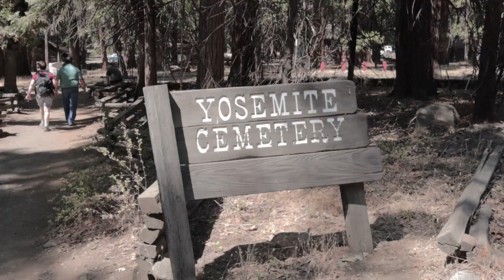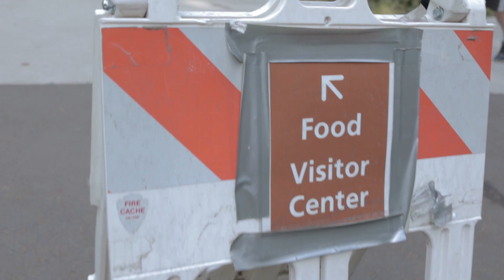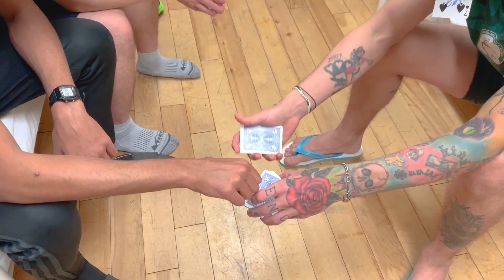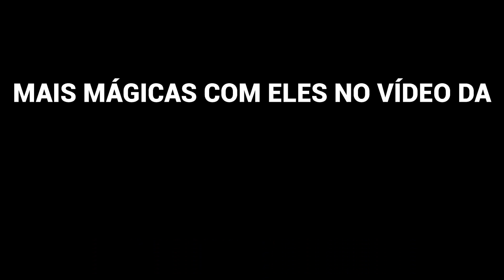FIZ MÁGICA PROS GRINGOS NO HOSTEL NO MEIO DA FLORESTA NOS ESTADOS UNIDOS | MÁGICA PELO MUNDO (T1E2)